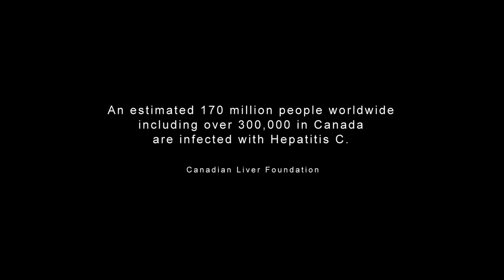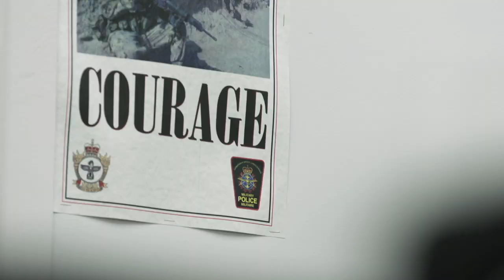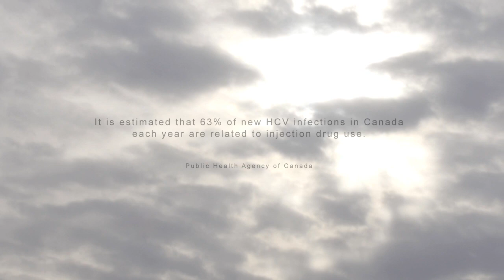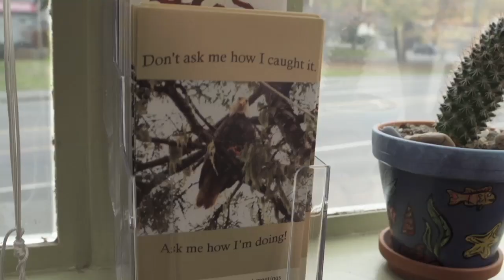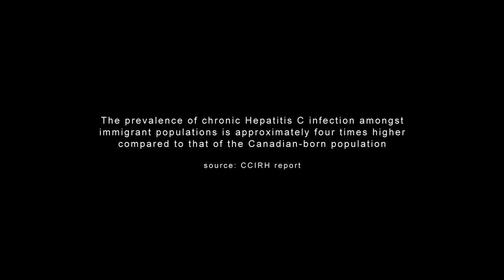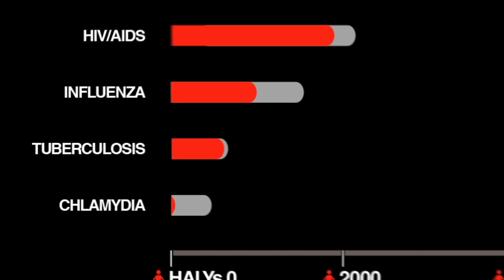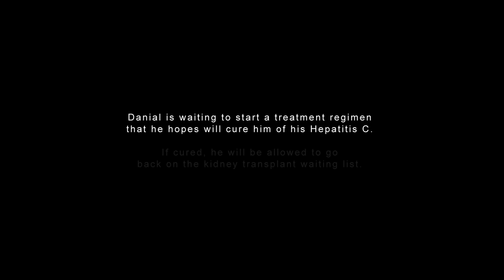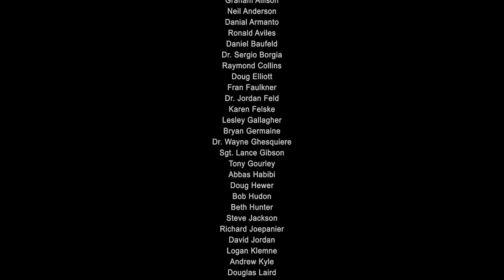Deal with it: Untold Stories of Hepatitis C in Canada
The documentary film "Deal with it" exposes the state of Canada's Hepatitis C epidemic, one of the most pressing but least discussed health concerns facing the country today. Watch the entire film here for free!